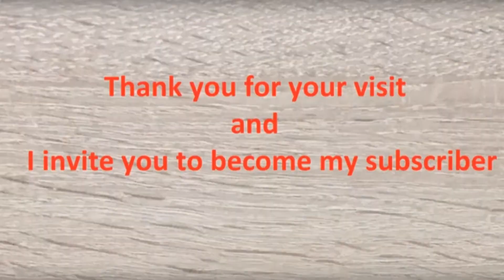Make a Conveyor Belt System at Home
Welcome to HomeMade INVENTS channel
On this channel you will see:
- Life hack
-DIY
-How to make
-Awesome ideas
-Tips

The content on this channel is recorded and edited by me and that's how I express my creativity!